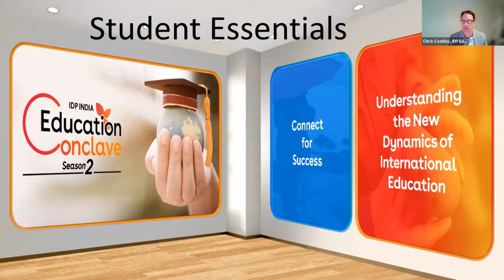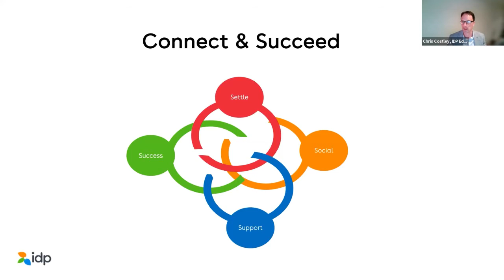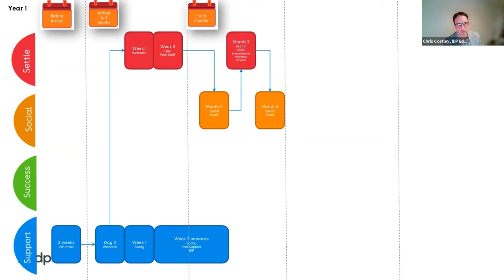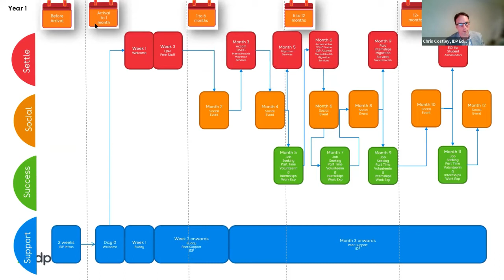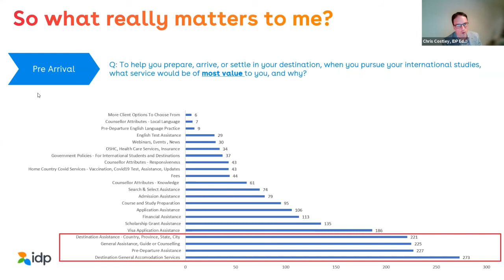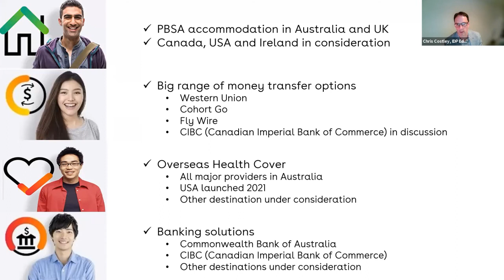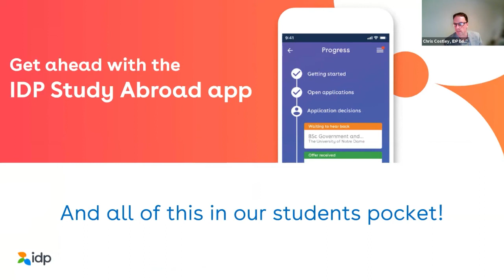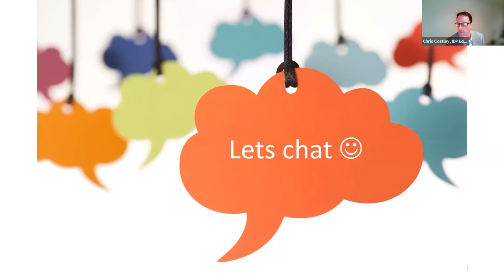Students Essentials by IDP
Know all about student essentials by IDP and how it can help in smooth transition in your destination country!

About IDP India Education Conclave

It is a two-day virtual conference that brings together industry experts from all over the globe on one single platform to discuss prevalent topics in the international education industry.

Chris Costley, Director (Customer and Operations Transformation), IDP Education

Chris Costley is the director of IDP's customer and operations transformation team and is at the core of our Student Essentials offering. He is passionate about helping students arrive and thrive in their dream destination by assisting them with the necessary support at the right time.

Our team of education experts will guide you in:
• Profile assessment
• Course & university selection
• Application submission
• Offer Acceptance
• Student Visa Process visa guidance
• Pre-departure orientation